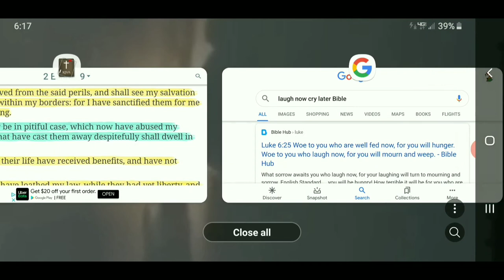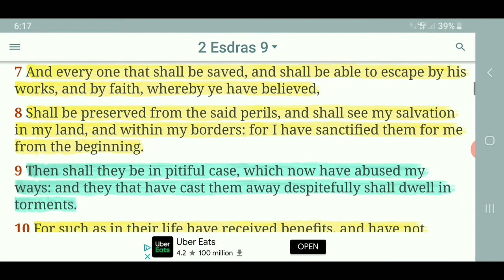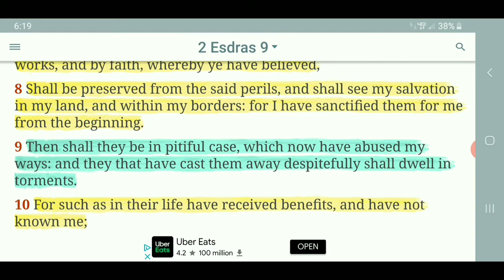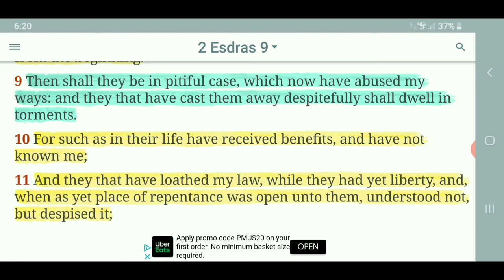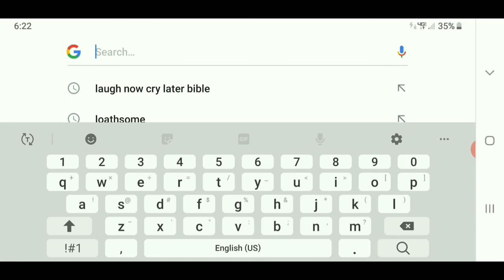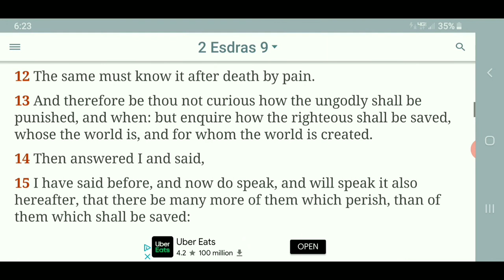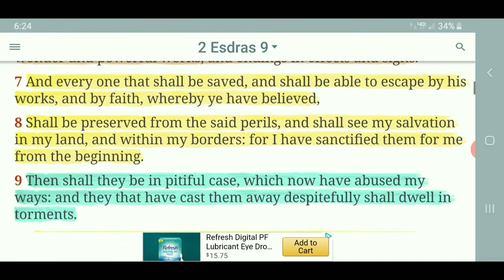Laugh Now Cry Later ( Quick Hit 38 )